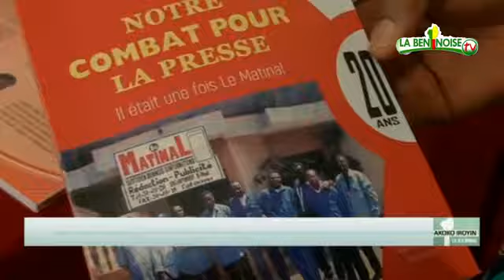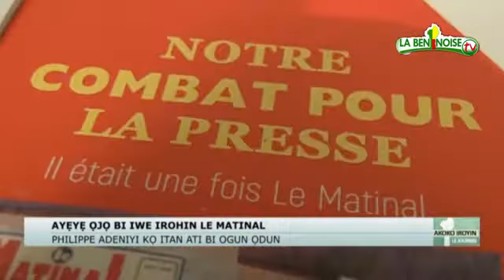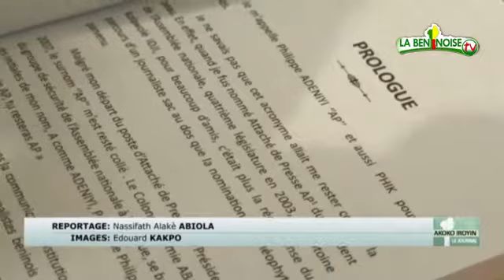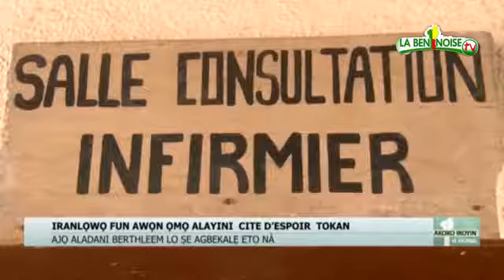JT YORUBA_BTV_19 12 17